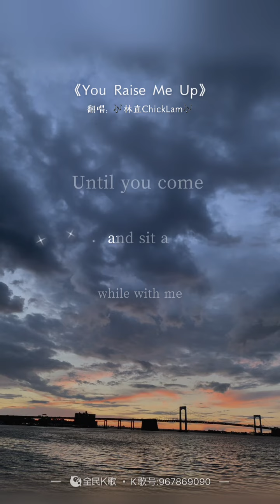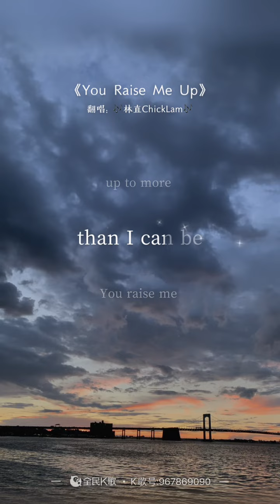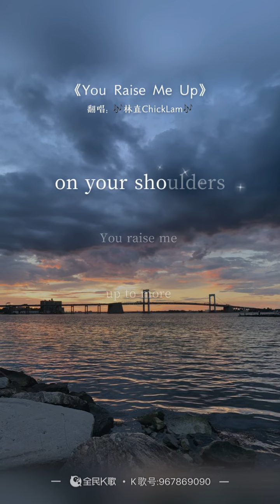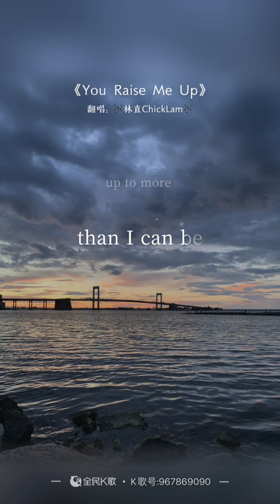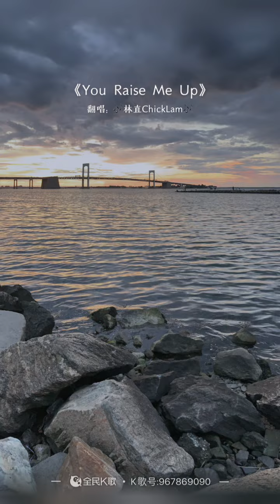You Raise Me Up, 全民K歌2022，林直 Chick Lam.